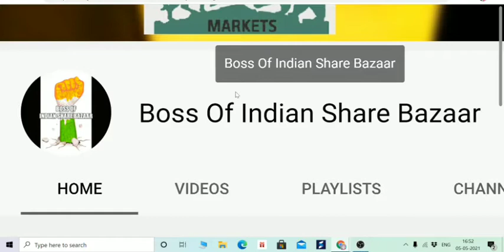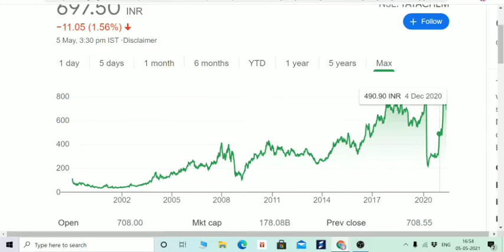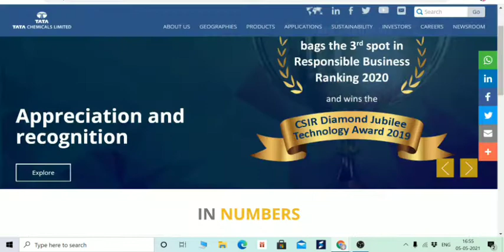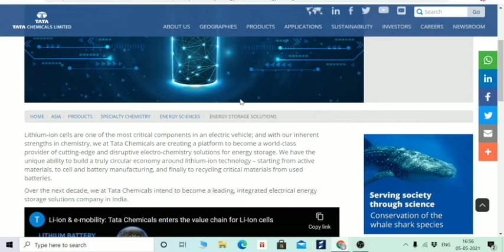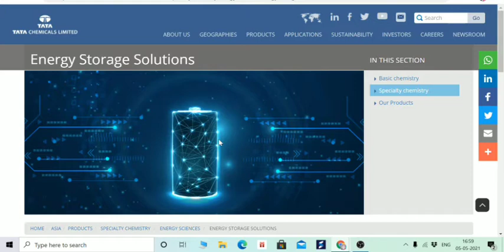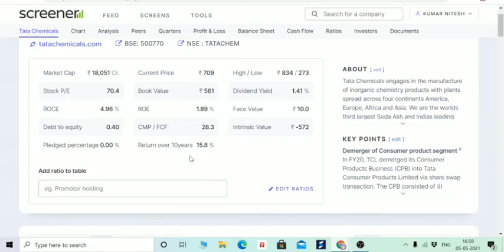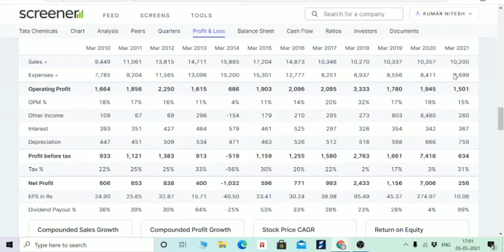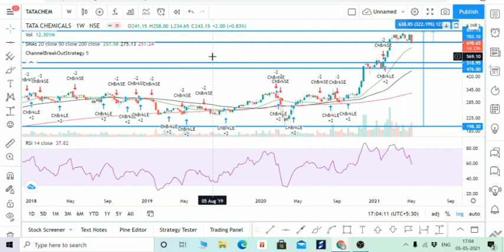WHY TATA CHEMICAL STOCK FALLING DOWN? KNOW THE REAL REASON BALANCE SHEET सब बता देगी BIG OPPORTUNITY